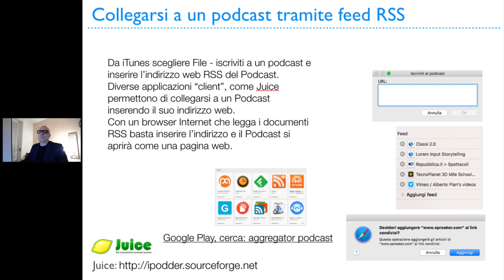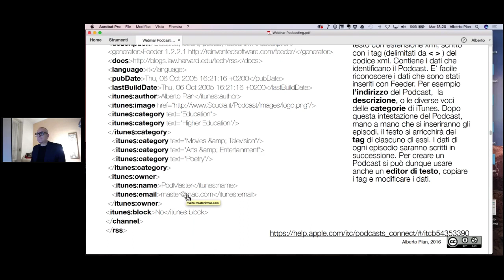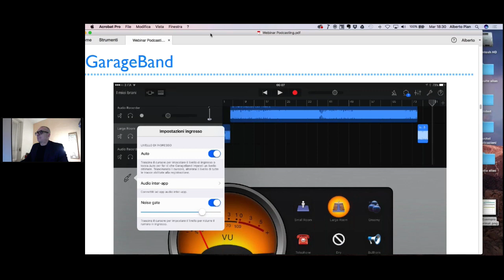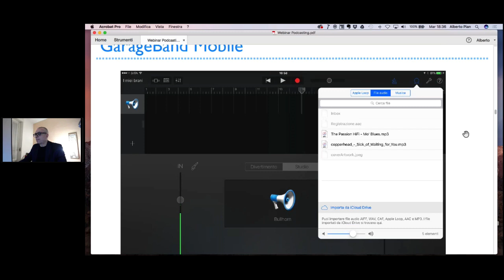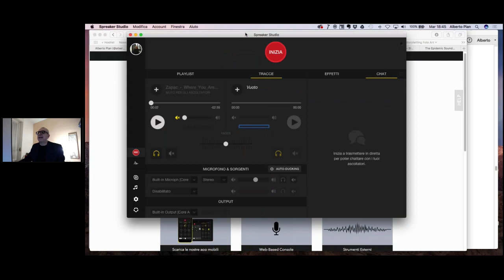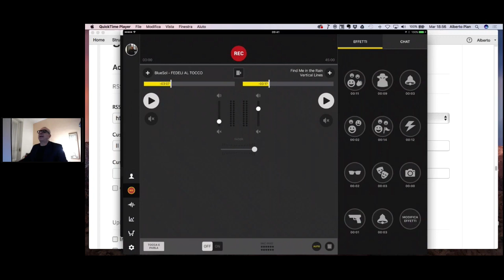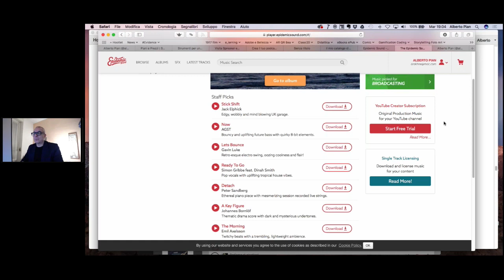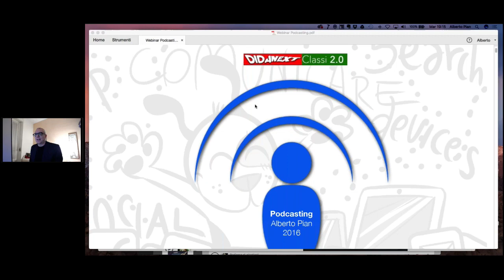WEBINAR Che cos'è, come si crea e come si gestisce un podcast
Il podcast è un Channel costituito da episodi a cui ci può abbonare. Storia, funzioni e struttura del podcasting e del feed rss.
STRUMENTI: Servizi web, ID iTunes. leggi il blog, scarica il Magazine, ottieni altri contenuti.